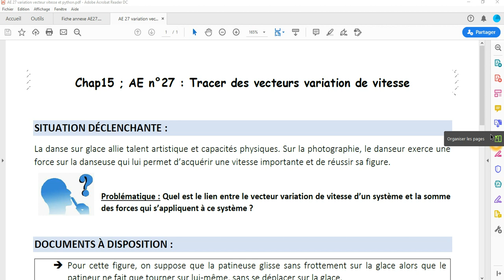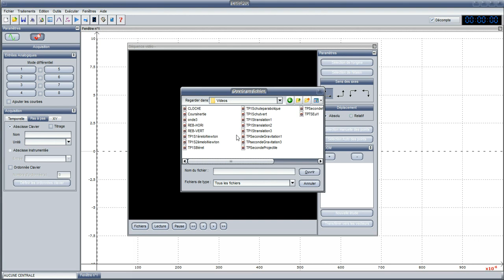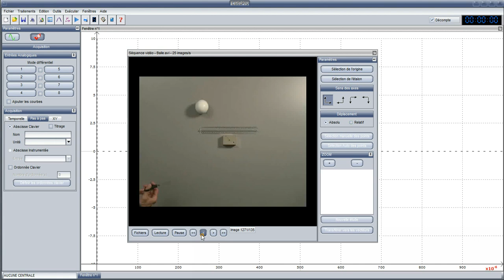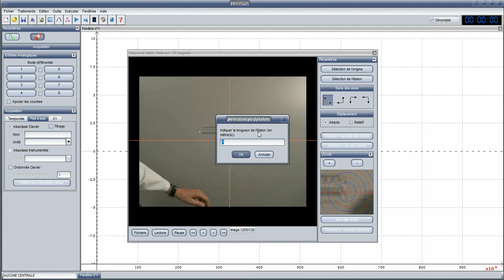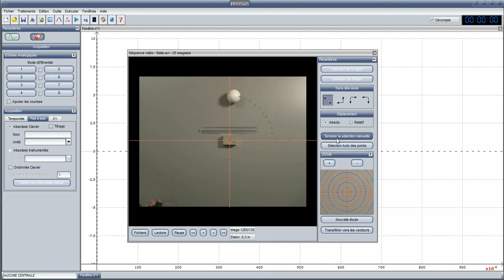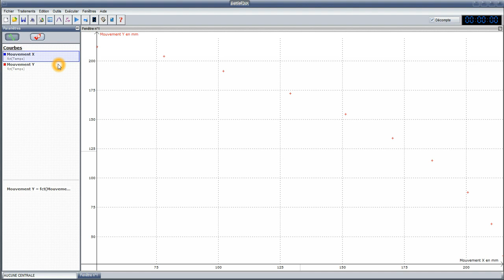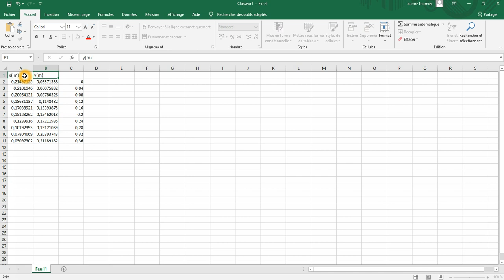pointage video latis pro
Vidéo explicative sur la réalisation d'un pointage vidéo à l'aide de latis pro. Chapitre 15, activité expérimentale, pour mes élèves de 1ere spécialité.